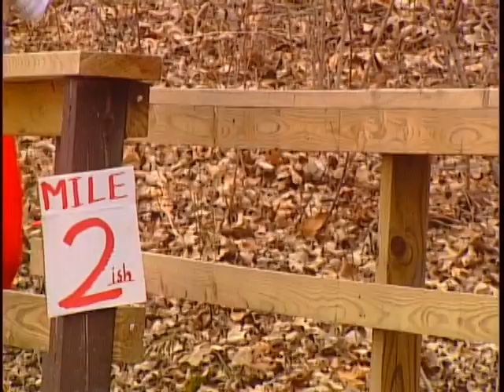Trail Running in Nebraska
Omaha Sportscaster Jeff Radcliffe of KPTM-TV takes a look at the sports of trail running. Shot during the Ni-btahska-ke 12K trail fun at Platte River State Park.